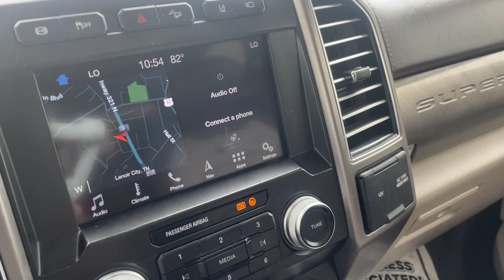2019 Ford F-250SD Limited Knoxville, Maryville, Sweetwater, Lenoir City, Alcoa TN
Pre-Owned 2019 Ford F-250SD Limited available at Volunteer Auto Group located in 2313 E Lamar Alexander Pkwy, Maryville, TN, 37804. Servicing the Knoxville, Maryville, Sweetwater, Lenoir City, Alcoa area.

Get a feel for the  2019  Ford F-250SD.  Get the full-size pickup you can count on. This F-250 leverages military-grade aluminum alloy, high-strength steel, rugged components, a stiffer, stronger frame than pervious models, and improved axle strength to bring you extraordinary performance even in the most extreme conditions. These are just some of the great options this vehicle comes with: Navigation System, Moonroof, Back-Up Camera, Adaptive Cruise Control, Premium Sound System, Blind Spot Monitor, Electronic Stability Control, Aluminum Wheels, Intermittent Wipers, Traction Control. Get into a truck with a serious work ethic. This F-250 is waiting just for you. Come in for a test drive. Our team will make it the best part of your day.